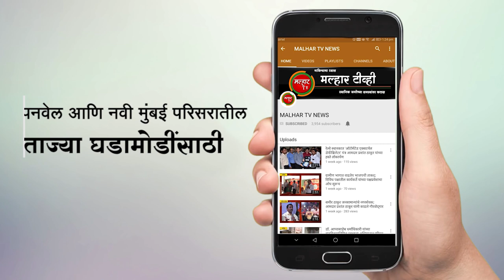मराठा समाजाच्या उमेदवारांना डावलून होत असलेल्या एमएसईडीसीएल भरतीस मराठा समाजाचा तीव्र आक्षेप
आरक्षण आमच्या हक्काचे नाही कुणाच्या बापाचे, एक मराठा लाख मराठा अशा घोषणा देत मंगळवारी (दि. 1) मराठा समाज बांधवांनी पेण महावितरण कार्यालयावर धडक देत निदर्शने केली. महावितरणमध्ये मराठा तरुणांची भरती करण्यात यावी, अशी मागणी या वेळी करण्यात आली.
एमएसईडीसीएल अंतर्गत उपकेंद्र सहाय्यक पदासाठी निवड झालेल्या उमेदवारांच्या कागदपत्रे पडताळणी यादीत एसईबीसी अंतर्गत निवड झालेल्या उमेदवारांचा समावेश राज्य सरकारने केला नाही. यामुळे मराठा समाजाच्या उमेदवारांना डावलून होत असलेल्या या भरतीस तीव्र आक्षेप घेत मंगळवारी राज्यभरातील अधीक्षक अभियंता कार्यालय येथे निदर्शने करण्यात आली. रायगड जिल्ह्यातील महावितरणच्या उमेदवारांची कागदपत्र पडताळणी पेण सर्कलला होणार आहे. ती हाणून पाडण्यासाठी पेण येथे जमून जिल्ह्यातील मराठा समाजाने निदर्शने केली.
मराठा मोर्चा जिल्हा समन्वयक विनोद साबळे यांच्या नेतृत्वाखाली निघालेल्या या मोर्चात मराठा समाज पेण तालुका संघटक मंगेश दळवी, शहर सल्लागार राजेंद्र वारकर, सामाजिक कार्यकर्ते हरिष बेकावडे, तालुका संघटक अविनाश पाटील, शहर कार्याध्यक्ष मयुर सावळे, सुनील सत्वे, सुनील पाटील, कमळाकर लबडे, सचिन भगत, मनोज पवार, महादेव कचरे, विष्णू कदम आदींसह समाजबांधव व भगिनी मोठ्या संख्येने उपस्थित होते.
या वेळी बोलताना विनोद साबळे यांनी सांगितले की, मराठा समाजाला विश्वासात घेऊन पुढील भरती प्रकिया करण्यात येणार असल्याचे राज्याच्या ऊर्जामंत्र्यांनी स्पष्ट केले होते तसेच मुख्यमंत्र्यांनी आंदोलन न करण्याचे आवाहन केले होते, पण एकीकडे भरती चालू करून त्यामध्ये मराठा समाजातील उमेदवारांना डावलण्याचे काम होत असल्याने राज्य सरकार अन्याय करीत असून, खोटी आश्वासने देण्याचे काम होत आहे. त्याचप्रमाणे खासदार संभाजीराजे यांनी जोपर्यंत मराठा समाजातील विद्यार्थ्यांना न्याय मिळत नाही तोपर्यंत कोणतीच भरती होऊ देणार नाही, असा इशारा राज्य सरकारला दिला होता. सर्वोच्च न्यायालयाने मराठा आरक्षणाला तात्पुरती स्थगिती जरी दिली असती तरी ती नव्याने होणार्‍या नोकरभरतीस लागू असावी, परंतु मोठा टप्पा पार पडून पडताळणीपर्यंत पोहचलेल्या उमेदवारांवर फक्त कोरोना संकटात आपल्याकडून झालेल्या विलंबामुळे निवड प्रक्रियेपासून दूर ठेवता येणार नाही.
कायद्याच्या प्रक्रियेत राज्य सरकारला मराठा समाजाच्या आरक्षणाविषयी कोणतेच गांभीर्य दिसत नाही. त्यामुळे येत्या 8 डिसेंबरला मुंबईत विधान भवनावर होणार्‍या मोर्चात मोठ्या संख्येने समाजबांधवांनी सहभागी व्हावे, असे आवाहनही साबळे यांनी केले.
मराठा समाज तालुका संघटक मंगेश दळवी म्हणाले की, एमईसीबीमध्ये होणारी भरती राज्य सरकाने त्वरित थांबवून आम्हाला न्याय द्यावा. आमचा कोणत्याही समाजाच्या आरक्षणाला विरोध नाही. सर्वांच्या जागा अबाधित ठेवून मराठा समाजातील विद्यार्थ्यांना या भरती प्रक्रियेत सामावून घ्यावे अशी आमची रास्त मागणी आहे.
सामाजिक कार्यकर्ते हरिष बेकावडे यांनी सांगितले की, आजपर्यंत मराठा समाजाचे जवळजवळ 57 मोर्चे झाले असून, शांततेच्या मार्गाने आंदोलन चालू आहे. आजपर्यंत मराठा समाजाने मोठ्या भावाची बजावली, मात्र कालांतराने मराठा समाजातील विद्यार्थ्यांवर अनेक ठिकाणी भरती प्रक्रियेत अन्याय होऊ लागल्याने सर्व समाजांना जसे आरक्षण मिळाले आहे तसे आरक्षण आमच्या समाजबांधवांनाही मिळावे अशी मागणी आम्ही करीत आहेत. आजच्या भावनांची दखल राज्य सरकारने घेऊन समाजाला न्याय मिळून द्यावा.